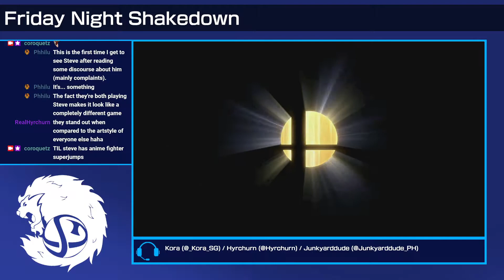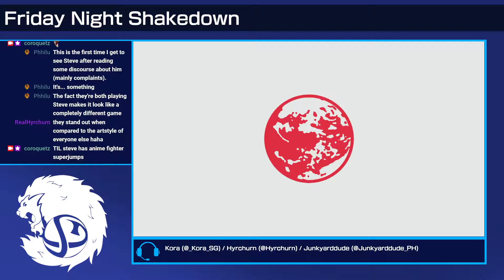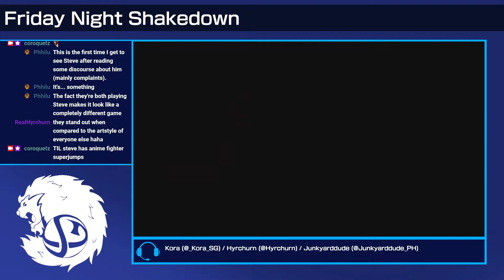FNS - PsineWave (Ness) vs. Pram (Wolf) [WInners Semis]